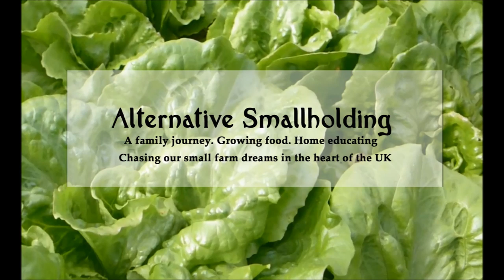Plans for our 2020 Allotment Garden on a perfectly relaxing day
Today we share some of our plans for 2020 - join us for a chat and some harvests on a perfectly sunny day.

Jaz, Beardy Dude & Roo

Kubbi - via open source licencing
Youtube libarary - Sixteen twenty five, campfire song & Unrest

Our Amazon wish list - Items that you can 'gift' to us, should you like to.
Each item has been chosen because it is practical and useful in our every day gardening/homesteading lives, or just a little treat for Roo x

A Few Of Our Favourite Things

Our camera
Our little wrap around Gorilla pod tripod

TOOLS -Wolfgarten
Interchangeable handle
Push / Pull hoe head for Wolfgarten handle
Rake head for Wolfgarten handle (brilliant rake!)
Dutch hoe (sharpest hoe I have found) for Wolfgarten handle

Enviromesh - to protect alliums from the allium moth

The vegan, vegetable based hair dye I use (as I get asked a lot)

Thank you for your support x